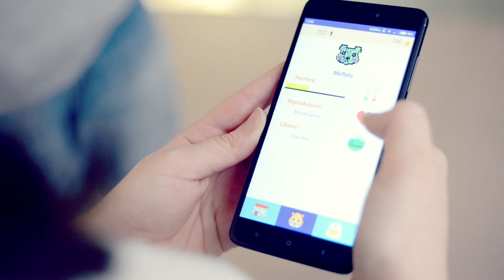Spaghetti Code, una iniciativa de Core Dumped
Core Dumped es una Asociación universitaria impulsora de actividades relacionadas con el mundo de la informática. Formación colaborativa y complementaria. Formada en la Universidad Politécnica de Madrid.

Spaghetti Code es un concurso que sirve para incentivar el desarrollo de proyectos más allá de lo estríctamente académico y como diagnóstico de los intereses y capacidades de los desarrolladores más jóvenes del entorno. Resulta maravilloso observar cómo cada candidatura tiene algún punto que nos sorprende. Algunas tienen un desarrollo brillante, otras deslumbran con su concepto.

Los ganadores de la segunda edición de Spaghetti Code Fest han demostrado grandes dotes como desarrolladores, pero también una capacidad de hacer reír que no es demostrable en ningún currículum. Es síntoma de inteligencia y juventud, dotes muy necesarias para despuntar en nuestro sector.